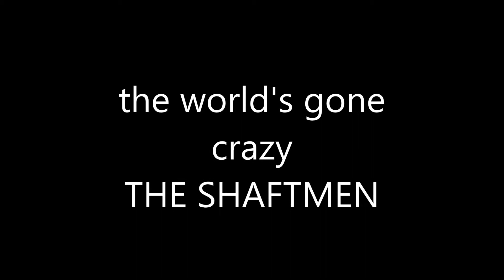THE SHAFTMEN The World's Gone Crazy